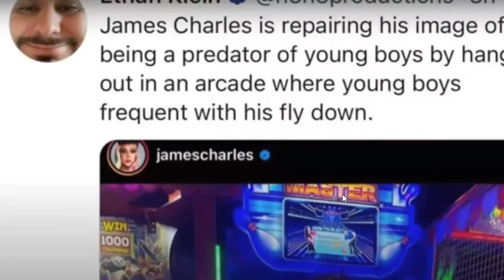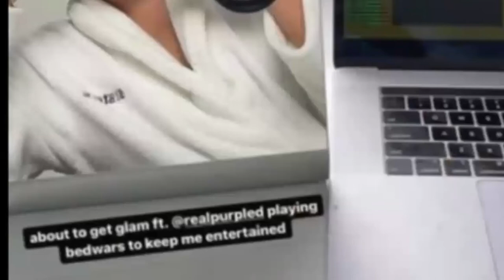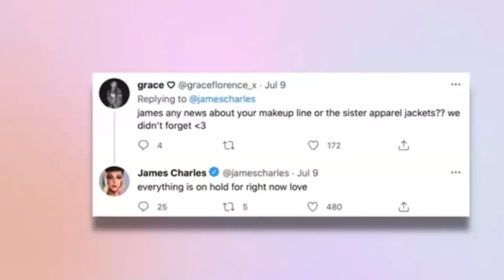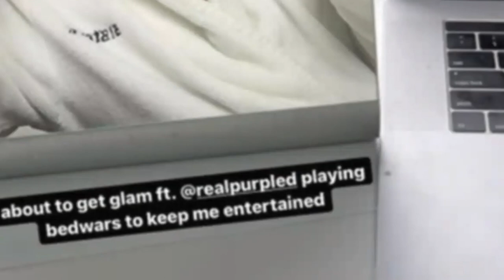Therapist Reacts JAMES CHARLES DID IT AGAIN ...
Therapist reacts to James Charles An Open Conversation-  Is James Charles a narcissist: